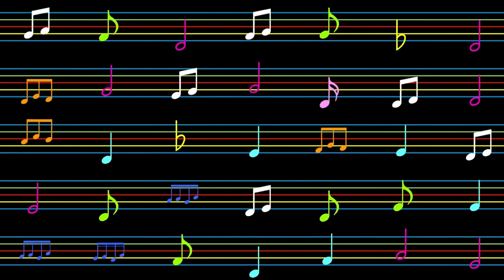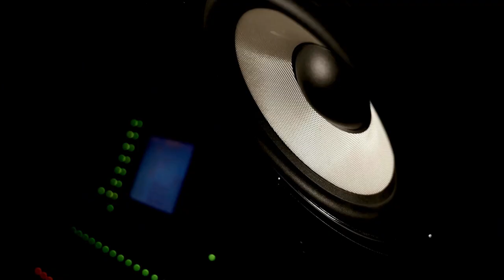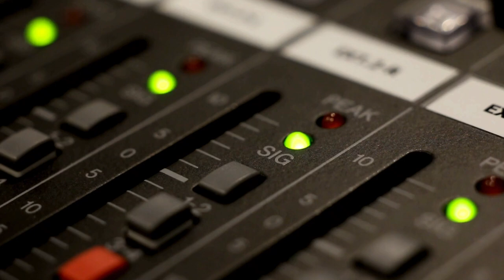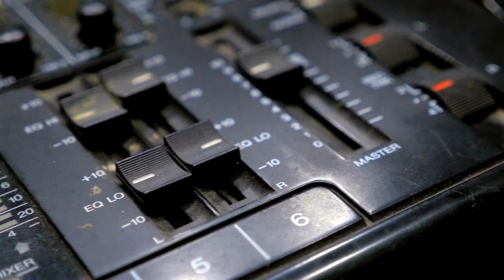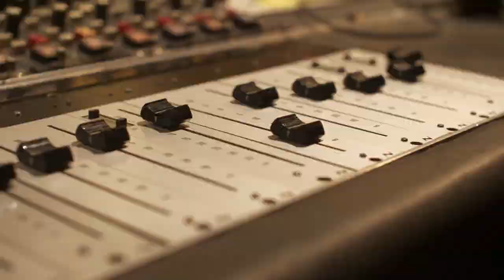Keith Moon Almost Blows Himself Up: Music History Today Podcast September 17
On the September 17 edition of the Music History Today podcast, Keith Moon blows up...almost literally, RCA's first LP is released, & the only wall that matters is Pink Floyd's. Plus, it's Hank Williams's birthday.